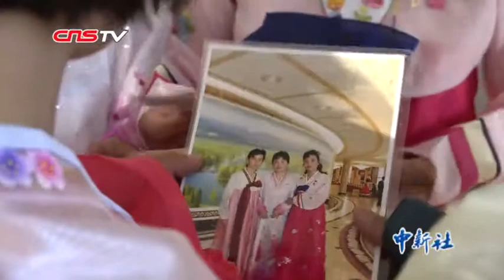实拍朝鲜三池渊管弦乐团“太阳节”演出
朝鲜三池渊管弦乐团成立于2009年1月，140多人的乐团由管弦乐队、合唱团成员、歌手和舞蹈演员构成，主要演出风格轻松、贴近生活的交响器乐音乐小品，最大特色是服装时尚、台风新颖。2018年，三池渊管弦乐团成为朝鲜对外文艺交流的“主力军”。2018平昌冬奥会期间，三池渊乐团赴韩国进行了两场演出，两天内，15万韩国人疯抢1060张门票。